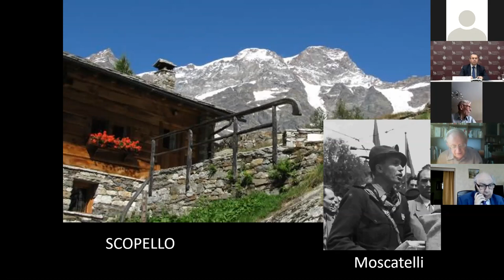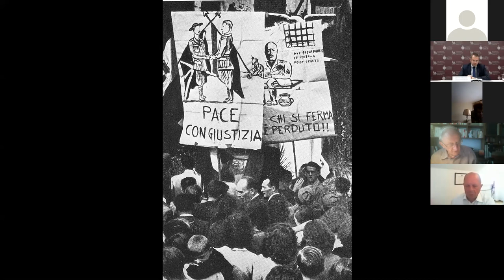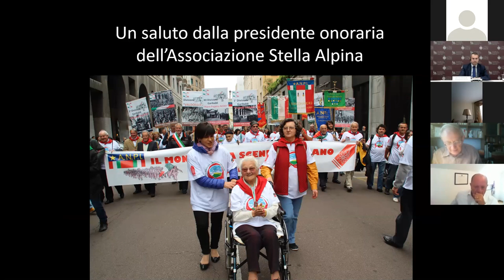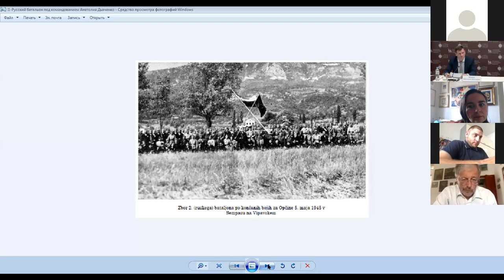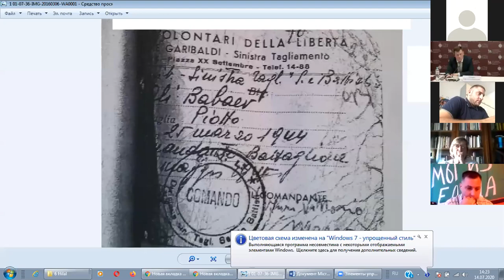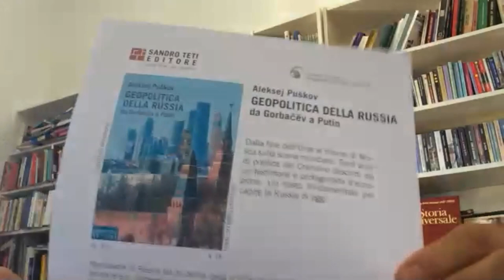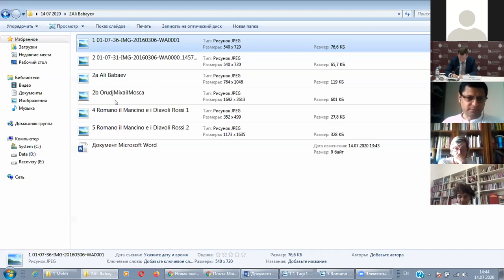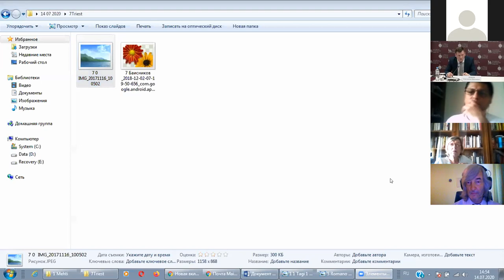Движение Сопротивления в Италии во время Второй мировой войны. Русский перевод.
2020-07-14 Конференция по теме - Движение Сопротивления в Италии во время Второй мировой войны. Русский перевод.